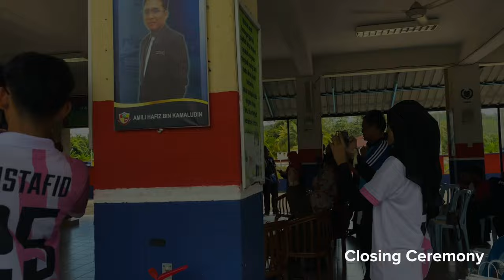MGT269 COMMUNITY SERVICE SHORT VIDEO - GROUP 2 (JAC1105A)